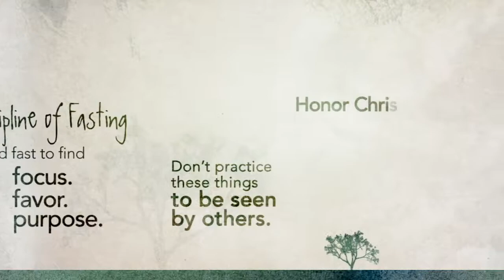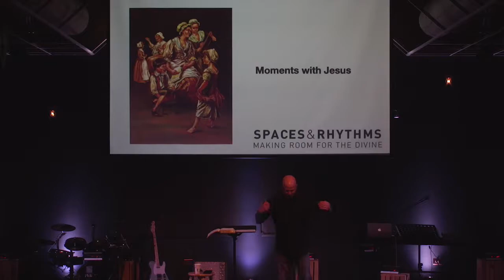Spaces & Rhythms: Prayer